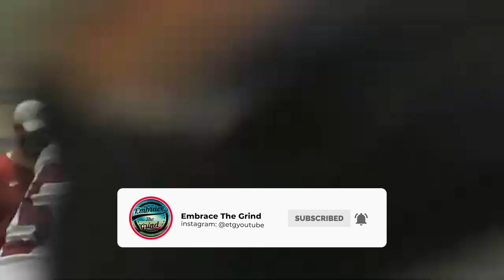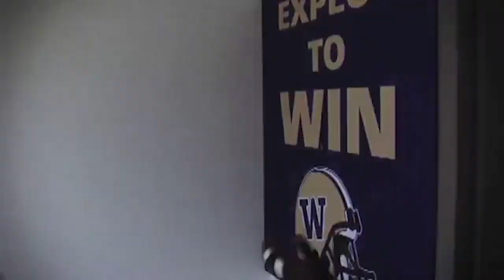A Story of Redemption Who is Steve Sarkisian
Steve Sarkisian's road to success has not been an easy one. He played JUCO football to earn an opportunity for  Division 1 scholarship and played in the CFL after college. Then he worked his way up from a QB coach at the JUCO level until he earned his dream job of Head Coach of USC. He has since revived his career at Alabama and was just hired to be the head coach of the Texas Longhorns.

In the "Who is" series, I go through the backstories of up and coming collegiate and professional athletes.